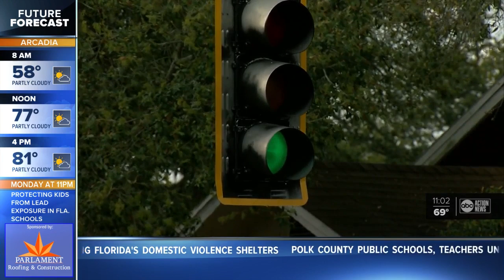Man gets into accident with ambulance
No serious injuries reported after vehicle crashes into ambulance in Tampa